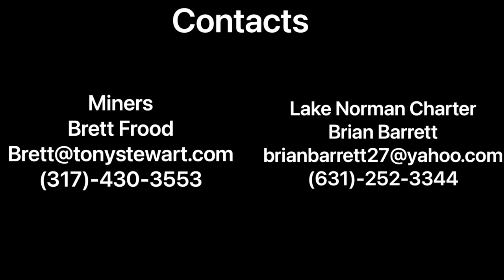Jack Dalton 2022 Sophomore Spring Highlights